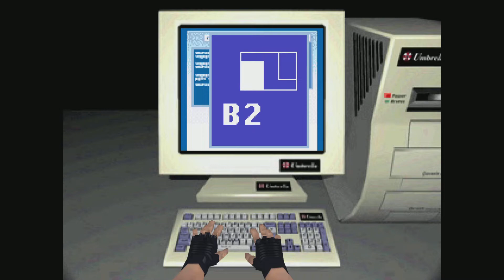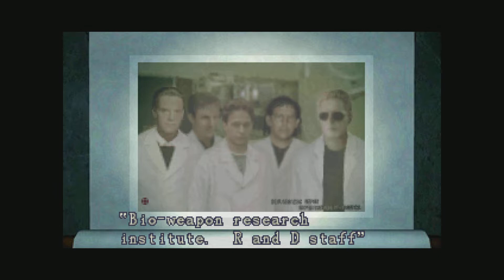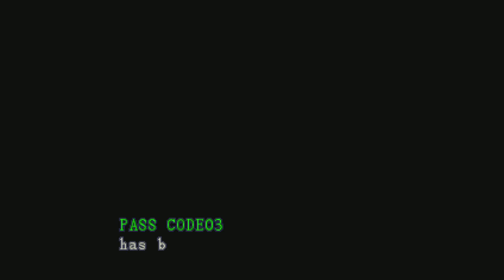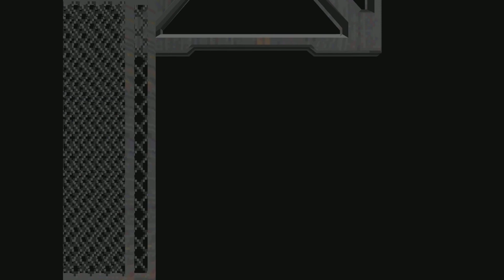Resident Evil Director's Cut Jill Valentine Arrange Mode Walkthrough Part 9 (PS5)